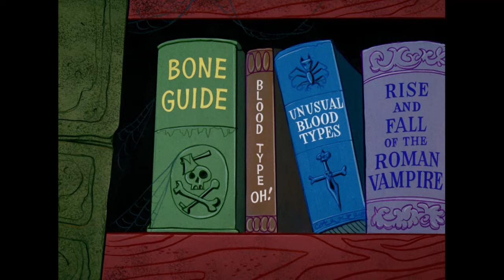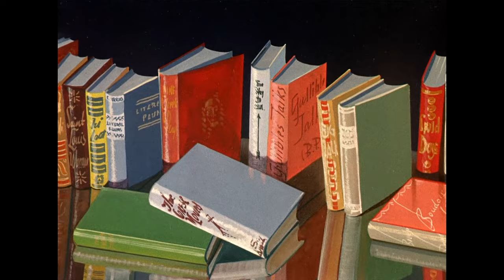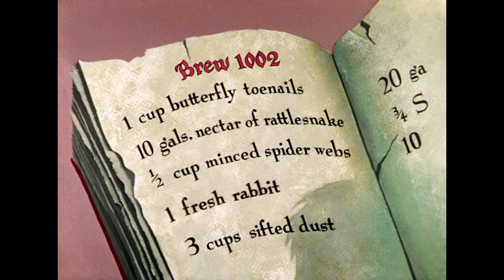Looney Tuesdays | Reading With The Looney Tunes 📚| @wbkids​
It's not easy coming up with crazy antics, which is why our Looney Tunes sometimes resort to reading books such as "Hypnotism For Beginners" and.."100 Ways To Cook A Duck"!?  😱